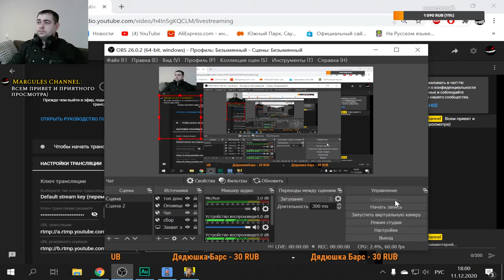Cyberpunk 2077 (Киберпанк 2077 без цензуры) #2 Прохождение (Ультра, 2К) ► КИБЕР ХОЙ!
Сегодня на повестке дня игра в жанре Action/RPG, разработанная польской студией CD Projekt RED. Игра является продолжением настольной игры «Киберпанк 2020», действия происходят спустя 57 лет в большом городе Найт-Сити, расположенном в штате Калифорния. ВИ получает чип от умершего террориста Джонни, который по прогнозу должен его убить через пару недель. Чем удивят разработчики и на сколько будет закручен сюжет, посмотрим и оценим. Всем привет! Вы на игровом канале Маргулеса, где регулярно выходят стримы с прохождением игр на ps4 и пк разных жанров. Усаживайтесь по-удобнее, запасайтесь вкусняхами и нажимайте кнопку плэй.